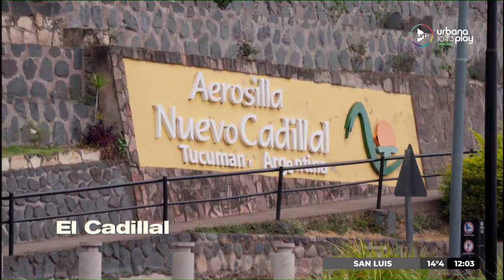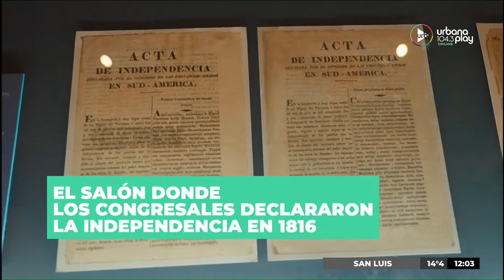[13/06] Perros2023 en Urbana Play 104.3 FM UrbanaPlay1043 (Parte 2)